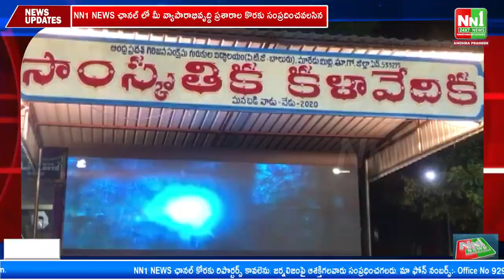మారేడుమిల్లి లో : ఇట్లు మారేడుమిల్లి ప్రజానీకం' ట్రైలర్ ..హీరో అల్లరి నరేష్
"nn1news live"
"nn1news luve"
"nn1news"
"nn1news live"

NN1 NEWS#
NN1 News#
nn1news live#
nn1news breaking news today#
nn1news Breaking#
nn1news Youtube on live#
nn1news Sucribe#